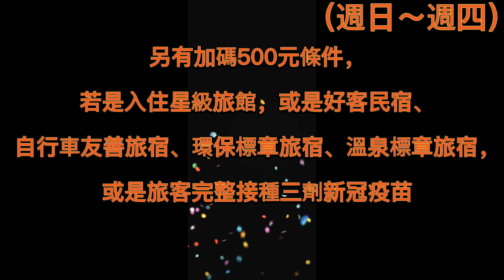7/9高雄旗津黑沙玩藝節＋7/16旗津啤酒嘉年華介紹(djkoo具俊曄會到場）告訴您有哪些中央＋地方優惠補助！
高雄七月份兩大主題活動登場